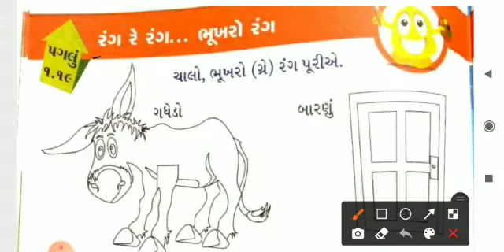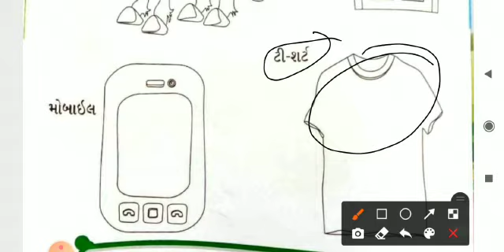18/12/2020 જુનિયર કે જી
Video from F N L